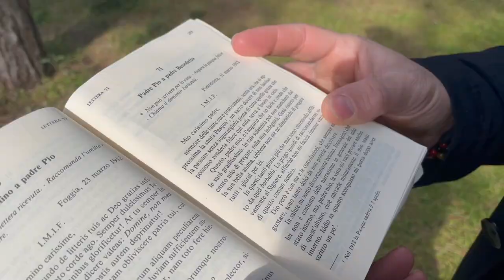Padre Pio si prepara alla Pasqua